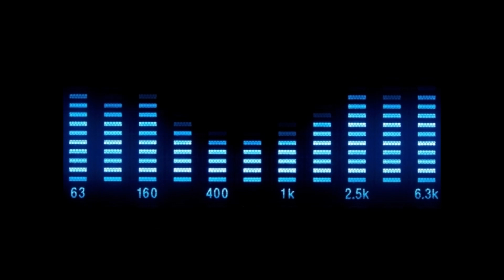Gigi D'Agostino - Arabian Techno